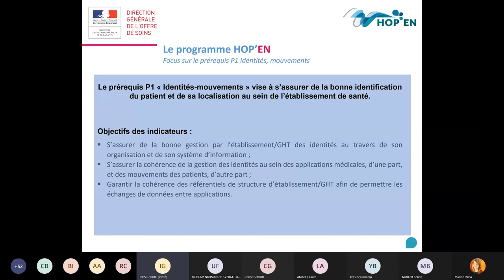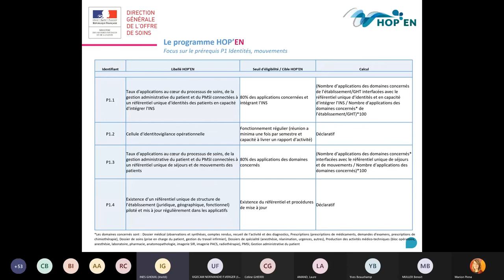Cycle de webinaires HOP'EN : Prérequis 1 "Identités et mouvements" (partie 1)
Présentation du prérequis 1 "Identités et mouvements", par Inès GHOUIL (DGOS)

L'ANAP a mis en place un cycle de webinaires pour accompagner les établissements de santé dans la mise en œuvre du programme HOP'EN : une aide concrète pour atteindre les exigences du programme. Ce webinaire vous présente le prérequis "Identités et mouvements" et vous apporte des clés pour fiabiliser l’identification du patient au sein de votre établissement.